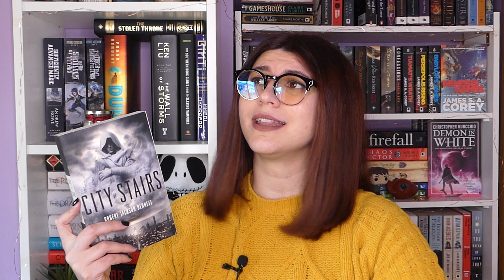so you like political and court intrigue? BOOK RECOMMENDATIONS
OPEN ME🙊🙊

BOOK CLUB:
Space Sirens

BOOKS MENTIONED:
The traitor baru cormorant
Moontide Quartet
A memory called empire
The Grace of Kings
City of Lies
Chronicle of the Unheim Throne
City of Stairs
The Queen of the Tearling
Velocity Weapon
Ninefox Gambit